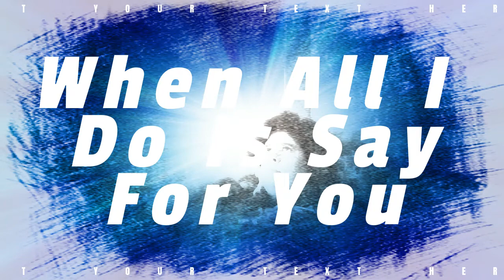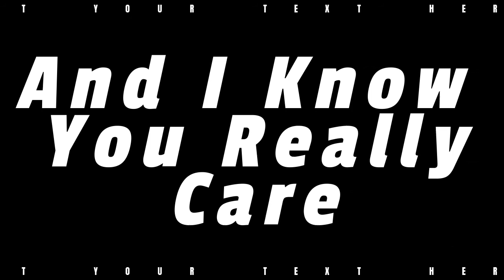Tweet Missonililly, A Trees Naturals Memorandum Video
I'm Heather Mulloy, I have interest in gaining privelages with getting my work in publishing mode. Yes I have a future in interests of playing owl with my written work and getting all of the shots from every capabality will make me a better person haha as if I couldn't handle my alchohol. No its not about the alcohol its about summarizing life so far, and if I make one for every person i've met, then I can meet more people// OW OW EY EY allegiance to the dark star where we are never burdened~! Lame but I have this jackass of a faggot on the real network and my blasted husband tends to speak farsi instead of english and I just need him (the jackass) to be cremated, the whole fam, then we get an initial crisis report and well haha wouldn't that be great. Play more music smoke more cigarettes make more albums get in on the soap making action, i love packages and parties and geez everyone is growing loaded, lets go to the concert or something, my jam and these jackasses, and the aperature of my current work is sell do what plus significant, so you and the ingredients better make us perk like twerking howl raise because I demand more sales and we all could use a little grub time, well thats all folks! ~14~!!!